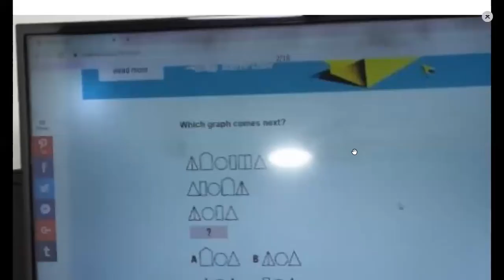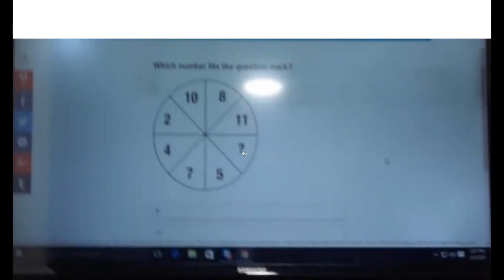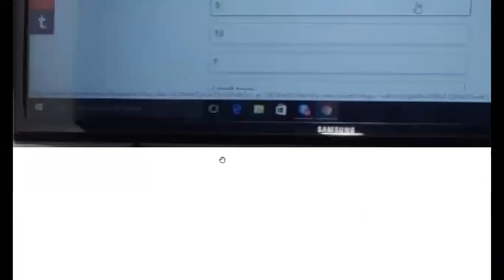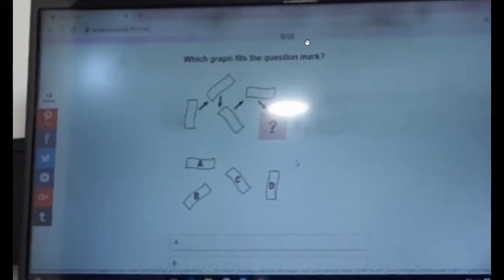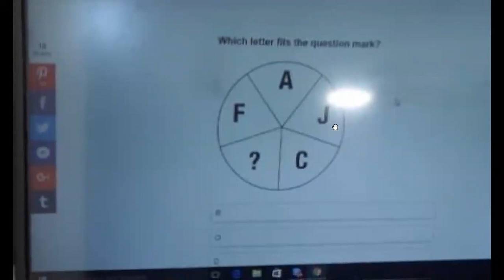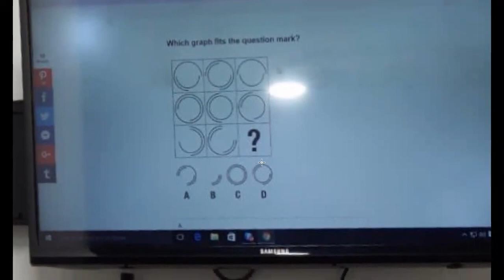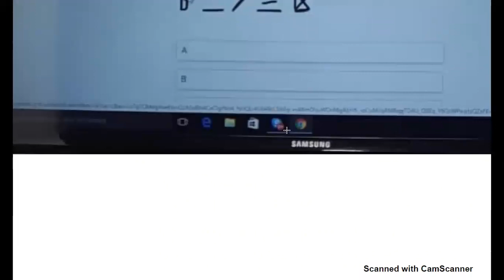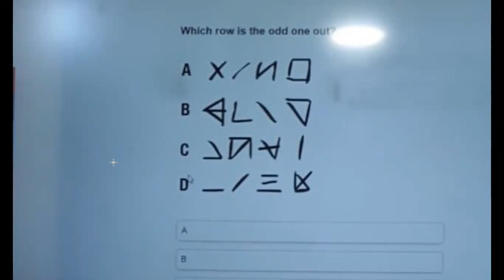Indigo Airlines Aptitude Test | Indigo Airlines Interview Questions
This video will help you better prepare for Indigo Airlines Aptitude test. This test is conducted before the interview round.
You are expected to pass this round before your interview is conducted in the Indigo Airlines Office.